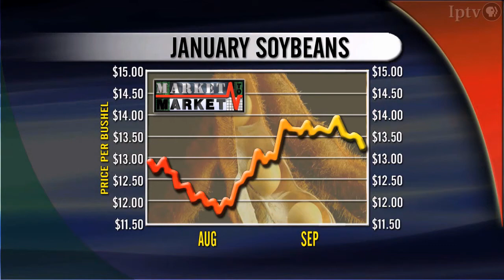Market Plus: Don Roose | Market to Market | September 20, 2013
Market Analyst Don Roose discusses the commodity markets with host Mike Pearson.